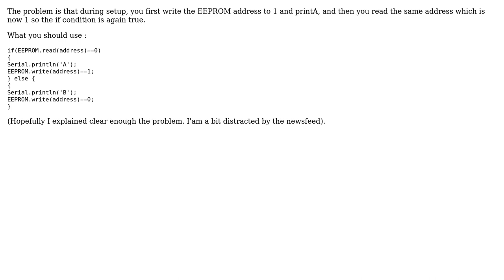Engineering: Simple EEPROM Code for Arduino to act as a Boolean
With thanks & praise to God, and with thanks to the many people who have made this project possible! | Content (except music & images) licensed under CC BY-SA | Music | Images & others | With thanks to user NMech user Geo user DiaperHands and the Stack Exchange Network Trademarks are property of their respective owners. You are responsible for your own actions.